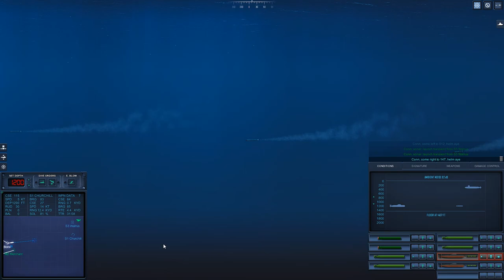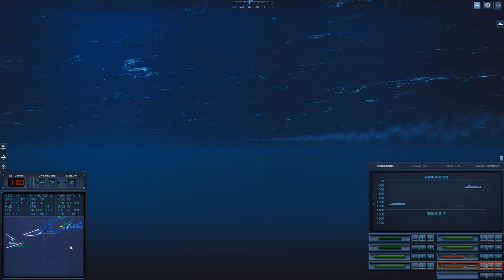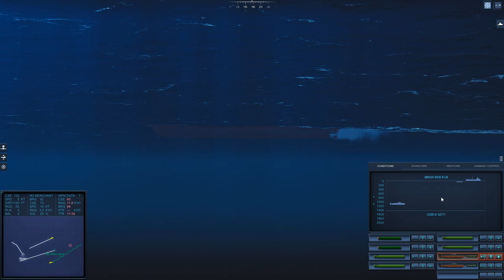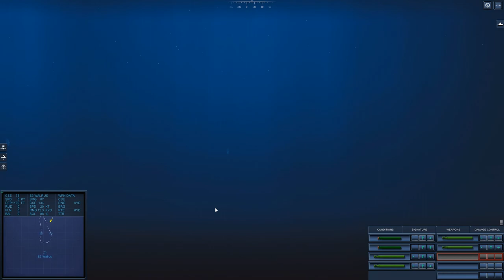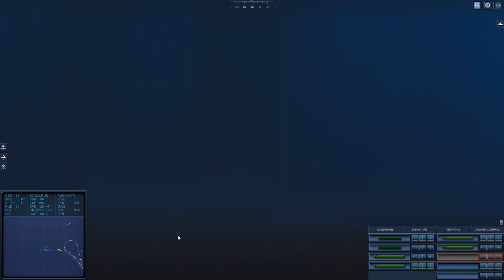One Ping Only Vasily with alpha Borei - Epic Mod for Cold Waters